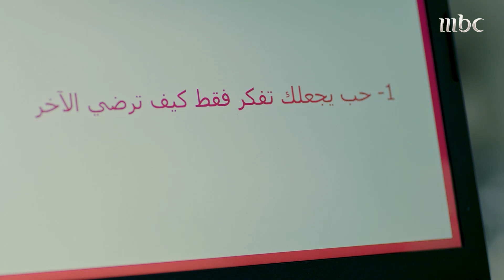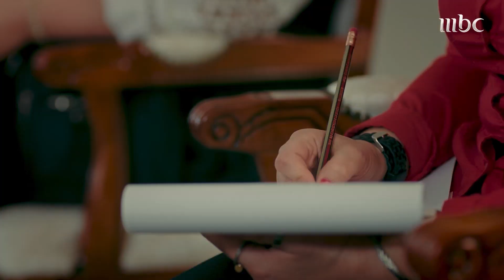نون النسوة | مشاهد من محاولات نورة لانقاذ صديقاتها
تحاول الفنانة نور العبدالله (نورة) ان تنقذ صديقاتها من مشاكلهم الزوجية ونتائجها بالتوعية والنصائح لكن تعدد المشاكل واختلاف كان أكبر من تدخلات نورة.

هبه الدري ، حسين المهدي، شهد الياسين، عبدالمحسن القفاص